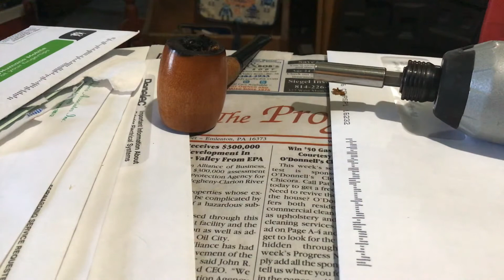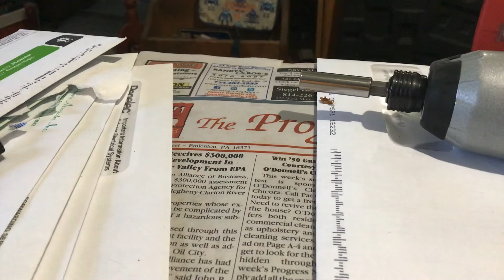Me eating dangerous stuff part 3